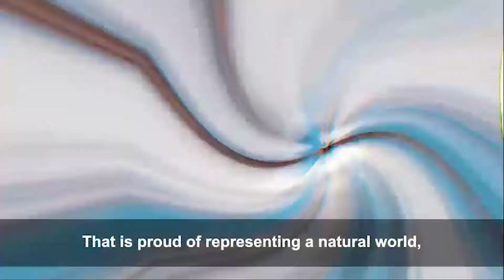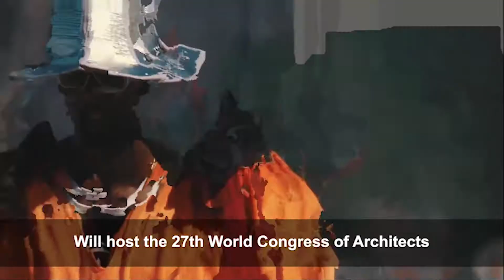Rio Capital Mundial da Arquitetura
O Rio de Janeiro é a primeira Capital Mundial da Arquitetura, título inédito conquistado pela Prefeitura do Rio e pelo Instituto de Arquitetos do Brasil (IAB) e concedido pela Organização das Nações Unidas para a Educação, Ciência e Cultura (Unesco) e pela União Internacional dos Arquitetos (UIA).
Hoje foram empossados os 31 integrantes do Conselho Rio 2020. A função do grupo será propor iniciativas e coordenar a agenda de atividades que marcará o próximo ano. Dê play no vídeo e comemore conosco!